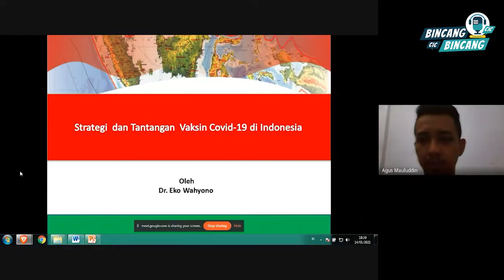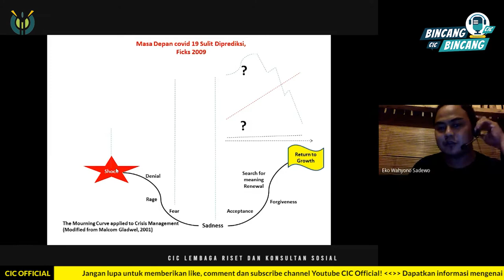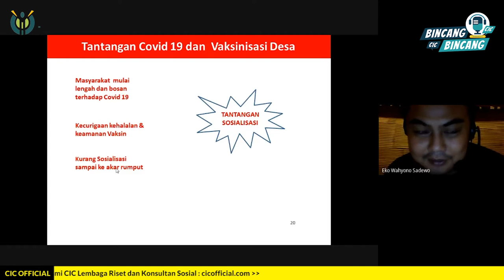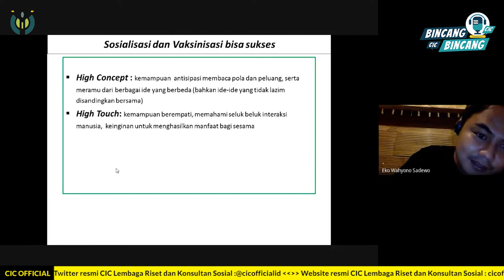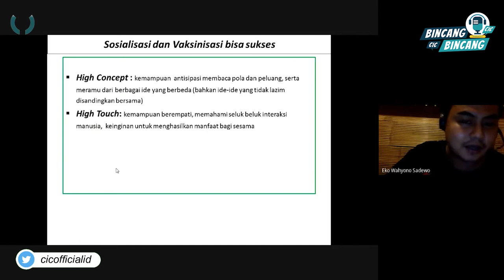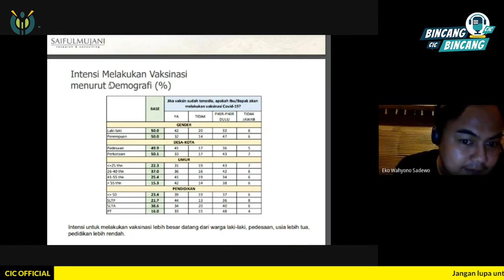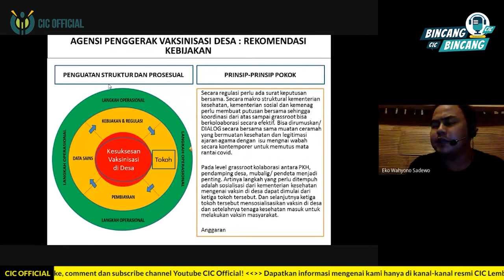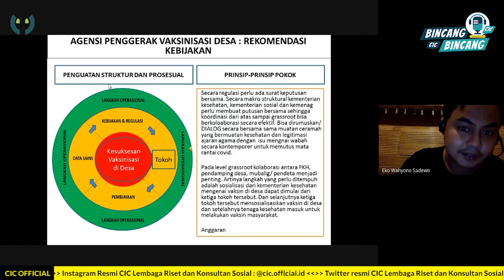BINCANG-BINCANG VAKSINASI BERSAMA CIC OFFICIAL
Bincang-Bincang kali ini akan dibawakan oleh Dr. Eko Wahyono, M.Si.